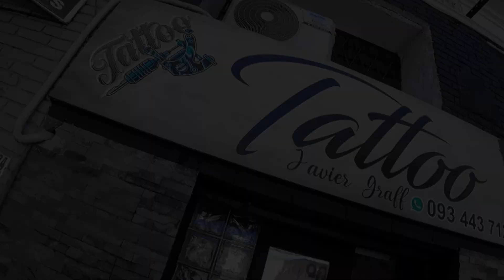NUEVO SPONSOR DEL CANAL TATTOO GRATIS ...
INK ADDICTS TATTOO COMUNICATE CON ESTOS ARTITAS DEL TATTOO CON LOS MEJORES PRECIOS